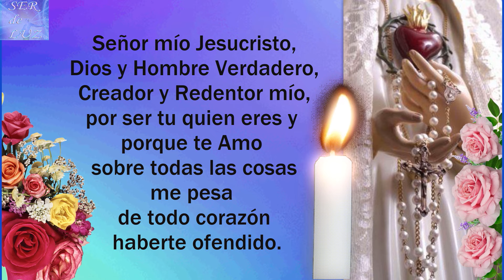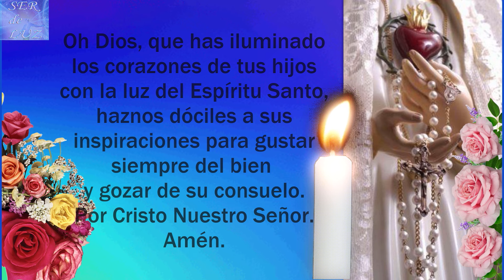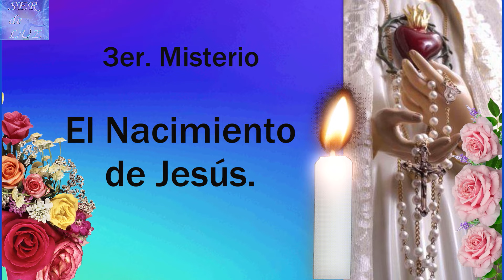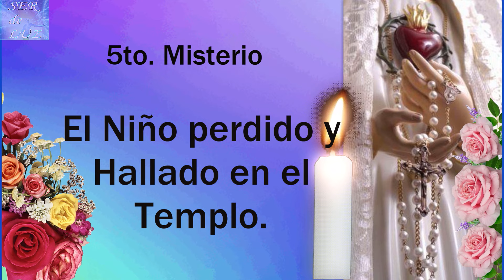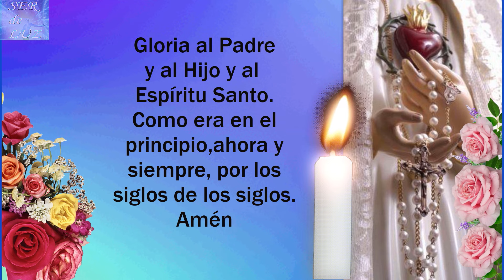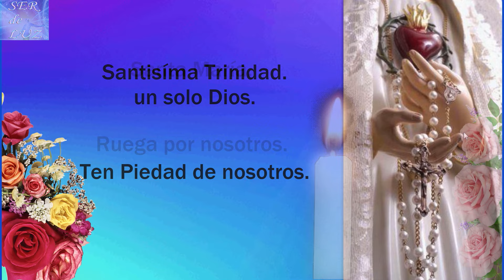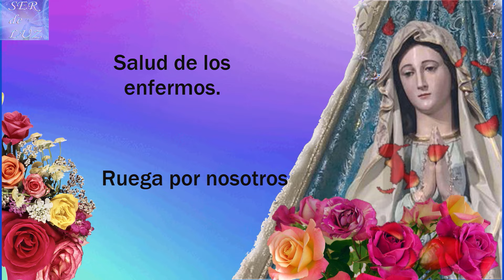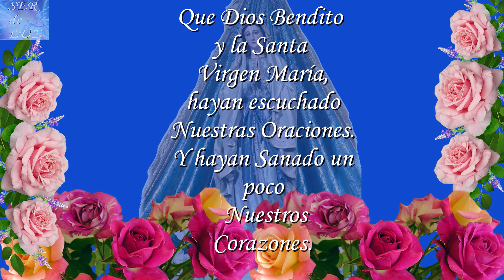SANTO ROSARIO DE HOY SÁBADO 14 DE SETIEMBRE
APÓYANOS HACIENDOTE MIEMBRO DEL CANAL. BENDICIONES PARA TODOS LOS QUE NECESITEN EL SANTO ROSARIO , COMPLETO. RECUERDEN QUE ESTÁ HECHO CON MUCHO ESFUERZO. BENDICIONES (HOLY ROSARY TODAY) SantoRosario hoy misterios Virgen María Reina de La Paz
SANTO ROSARIO DE HOY misterios Yo Soy Luz
Misterios Luminosos
# Rosario Gloriosos
Rosario Gozosos
Misterios Gozosos
Santo Rosario Dolorosos
Misterios Dolorosos